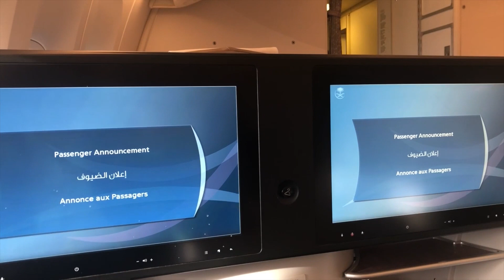Saudi Airline TakeOffs and Landings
Various takeoffs and landings by Saudi Airline in Saudi Arabia. Should Saudia be your Airline of choice for Umrah and Hajj?